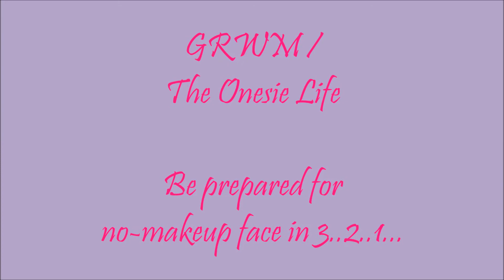GRWM & The Onesie Life Update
First, let me just start by saying I wouldn't wish this rash on my worst enemy. Every time I put on clothes it comes back and stays for weeks/months. I wore a bra and jeans to my school orientation and to two doctors appointments- a total of maybe 8 hours spread out over three days- and BAMM: Rash.

I had been 100% rash free for the first time in years for FOUR DAYS two weeks ago, and it was heaven. But then it came back, with a friggin' vengeance! I went back to the dermatologist and we tried an anti-yeast pill and creme, but those didn't do anything but make it worse.